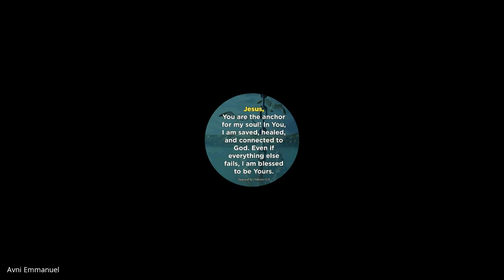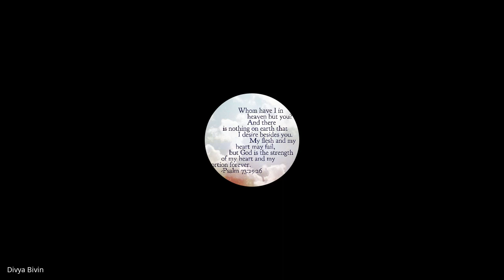Hebrews, James, 1&2 Peter, Jude | Lecture 6: BC307-HJPJ-20230210